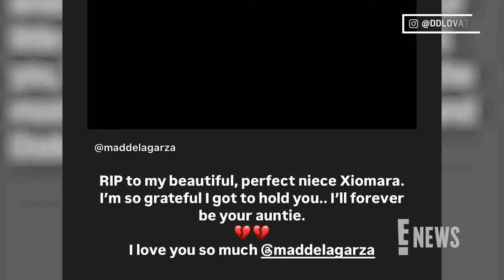Demi Lovato SPEAKS OUT After Sister Madison De La Garza’s Baby Girl Dies | E! News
Demi Lovato reflects on the moments she spent with her niece Xiomara after little sister Madison De La Garza underwent an emergency cesarean section surgery, which her baby did not survive. Writing on her Instagram stories in part, “RIP to my beautiful, perfect niece Xiomara.”